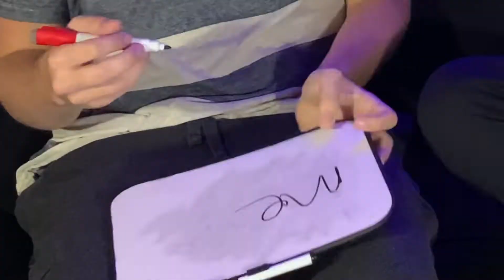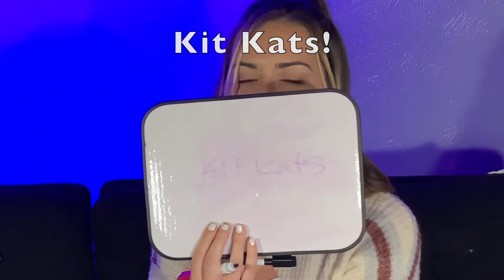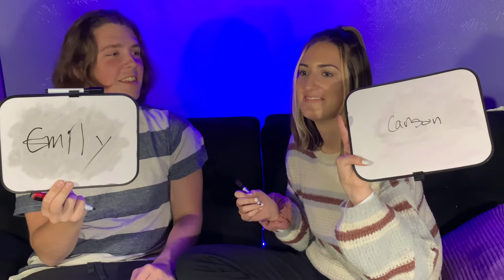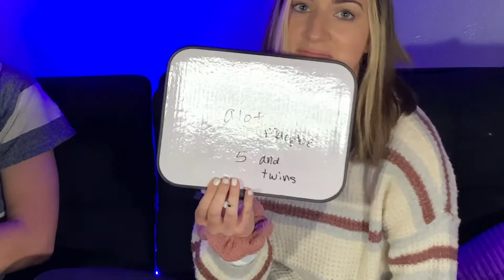MEET MY BOYFRIEND | Q&A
What's up everyone? I am super excited to introduce my boyfriend to y'all! In this video we are going to be doing a boyfriend tag game! Carson Jay and I will be competing to see who knows the other person best! I hope you all have a fantastic week!